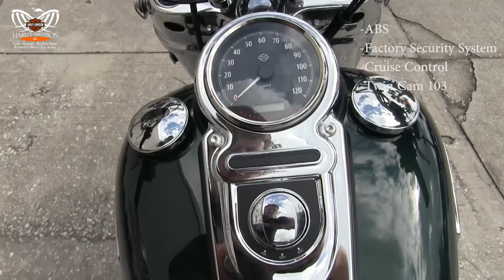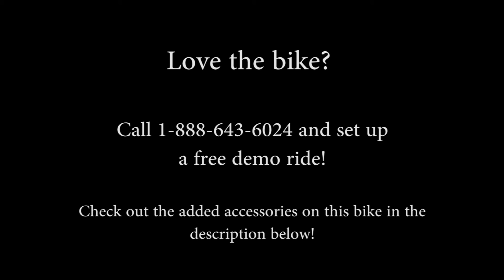New 2016 Harley Davidson FLD Dyna Switchback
Tampa
T16011